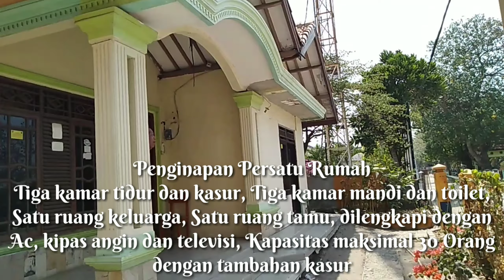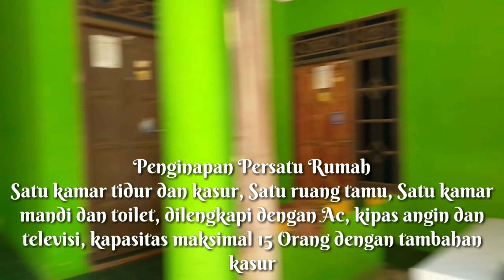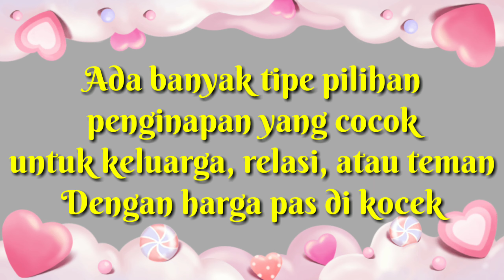Pulau Seribu || PENGINAPAN/Homestay-Pulau Untungjawa || Kepulauan Seribu || Eza Puja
Pulau Seribu
Penginapan
Pulau Untungjawa
Homestay
Kepulauan Seribu
Jakarta